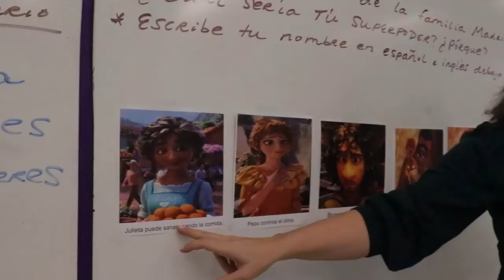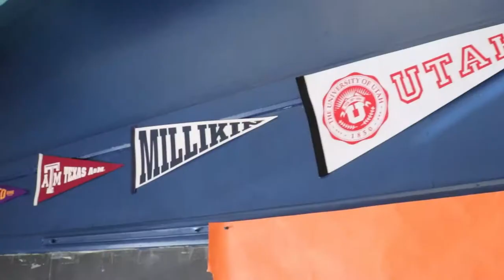ACE Amandla Welcome Video